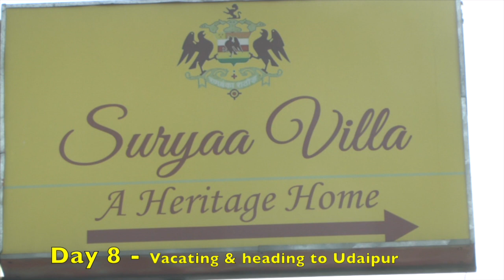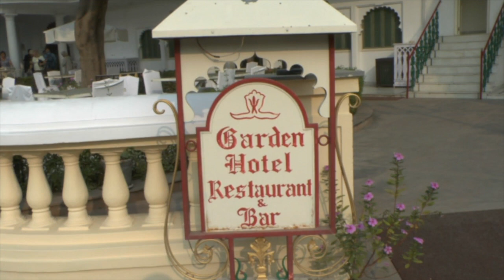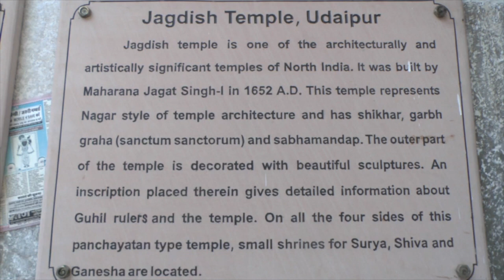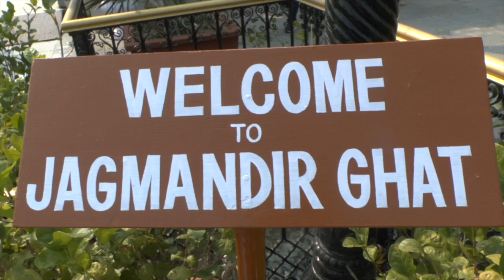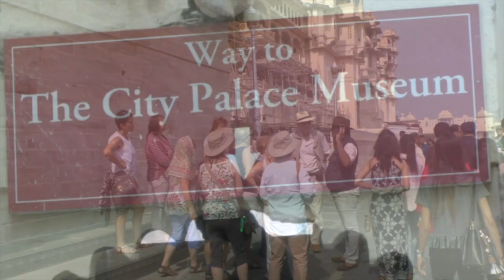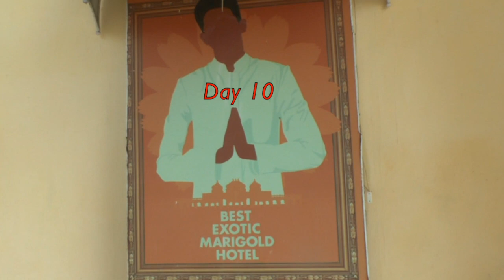Marigolders in India Part 3/4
Marigold Hotel Experience - November 2019
New Delhi - Jaipur - Udaipur - Kochi